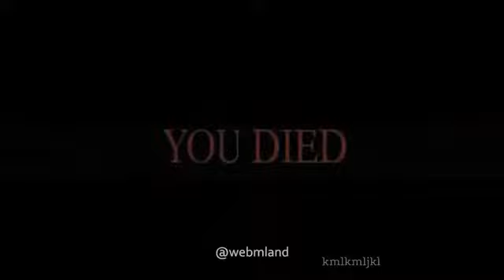YOU DIED DS3